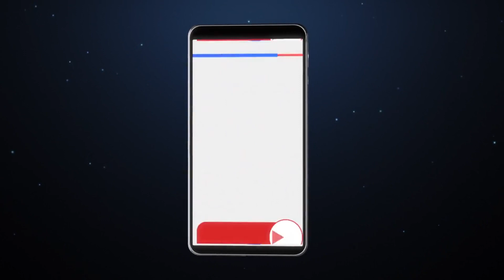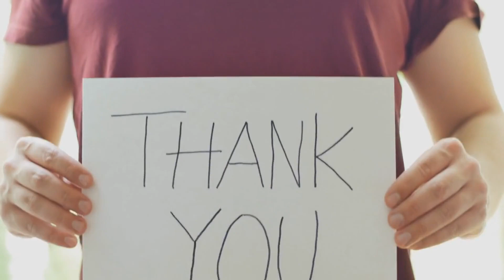Solar Storm Alert: Earth Braces for Impending Threat | Today's Major Event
Today, Earth faces an imminent solar storm. Forecasters from NOAA have warned of a G1-class geomagnetic storm resulting from a coronal mass ejection (CME) cloud released by a solar flare eruption on July 11. Researchers are closely monitoring the situation, as solar winds may intensify the storm. Solar storms occur when electromagnetic fields from solar flares or CMEs interact with Earth's magnetic fields, causing increased radiation, heat, and aurora lights. The potential impact of this storm is significant, including damage to satellites, disruptions to mobile networks and the internet, and power grid failure. While humans are not directly affected by the radiation, the disruption to critical services and infrastructure is a concern. NOAA's GOES-16 satellite, equipped with advanced technology, plays a crucial role in monitoring and predicting such events. Continued advancements in technology and understanding are vital for mitigating risks associated with solar storms.